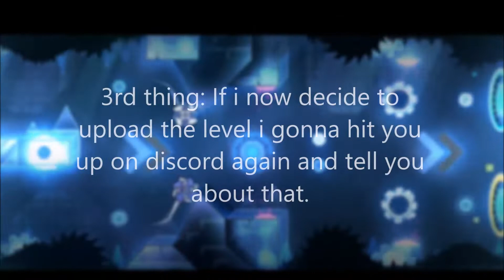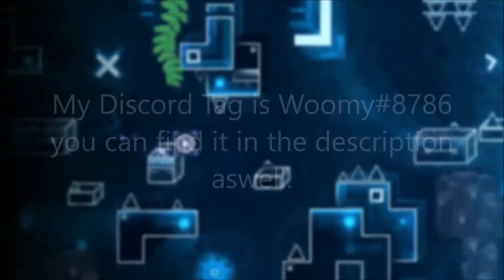NEWS about my upcoming series!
Here we go guys! My new series starts this week, all you need to know is in the video! I hope you enjoy.

DISCORD TAG: Woomy#8786

Level played: Desolate Deep by Dominuus